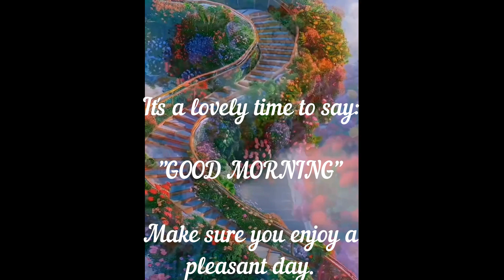Woman In Love - Flowers & Barbra Streisand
A lovely feeling for a good morning.